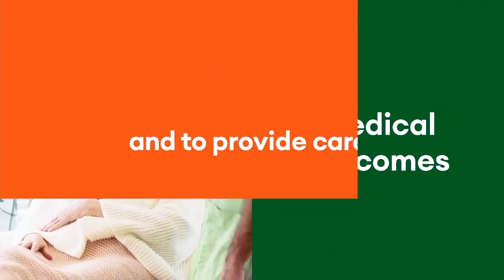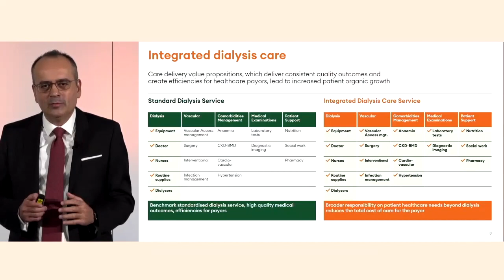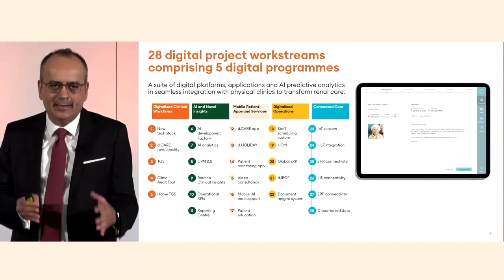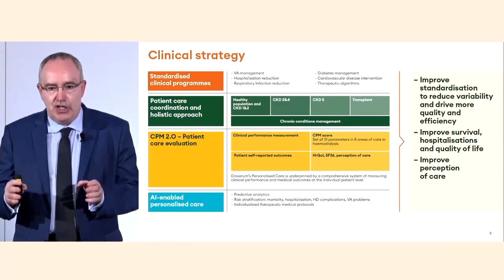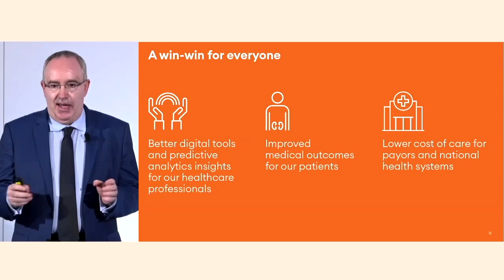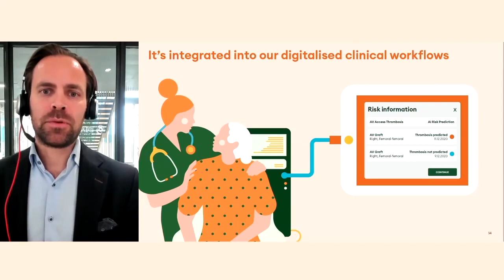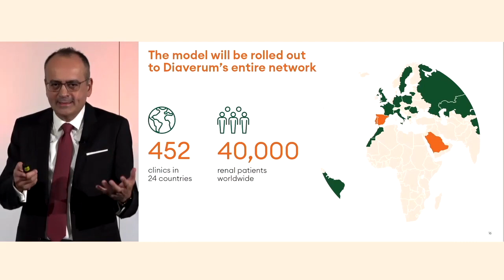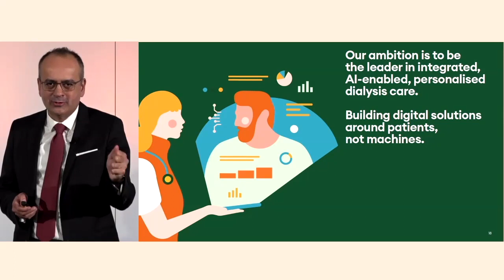Diaverum’s digital transformation: transforming renal care with artificial intelligence-PRESENTATION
Watch Diaverum’s present its breakthrough Vascular Access (VA) AI solution, recorded live on 14 October 2021. Featuring:

• Dimitris Moulavasilis – Chief Executive Officer
• Fernando Macário - Chief Medical Officer
• Sofia Correia de Barros - Country Manager, Diaverum Portugal
• Ziyad Kabli – Managing Director, Diaverum Saudi Arabia
• José María Ordóñez – Country Manager, Diaverum Spain
• David Jakobsson – Digital Development Director

At Diaverum, we are dedicated to enhancing the lives of people with CKD, which is why we are developing a range of digital platforms and applications to improve renal care and patients’ well-being. In the future, we see physical clinics and digital platforms combining to improve renal care. This will include AI predictive analytics and mobile apps delivering efficient and personalised care, adjusted to each patient’s needs.
We delighted and proud to share our most recent breakthrough; a high-accuracy AI model  that delivers a step-change in our ability to predict and prevent VA thrombosis episodes among our haemodialysis patients.
It is a big win for everyone - innovative digital tools and predictive analytics insights for our healthcare professionals, improved medical outcomes for our patients and lower cost of care for payors and national health systems.

Watch our video to discover more